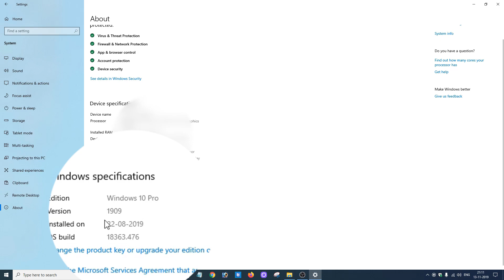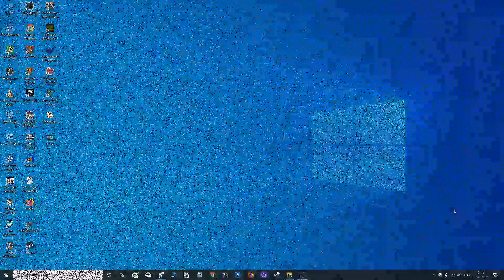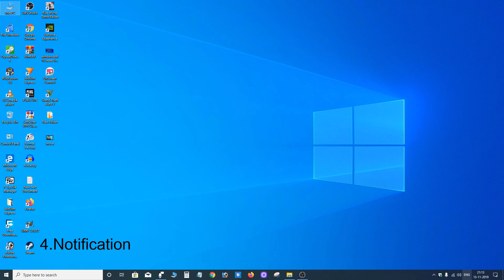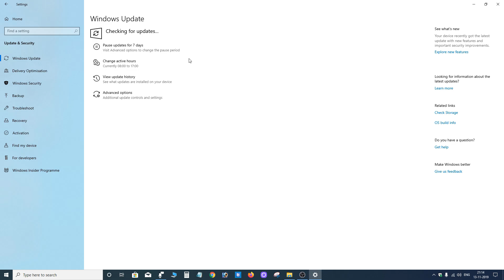Windows 10 1909 New update | Windows 10 November update features |Windows 10 new update 2019 [Hindi]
windows 10 new update release 1909. this update called November.
windows 10 1909 is a small update. what is the new feature windows 10 1909 new update?
I share all the detail of this update.
windows November update no major changes.
what is changes this update I share information my video

विंडोज़ 10 नया अपडेट रिलीज़ 1909. यह अपडेट नवंबर कहा जाता है।
विंडोज़ 10 1909 एक छोटा सा अपडेट है। क्या है नया फीचर विंडोज़ 10 1909 का नया अपडेट?
मैं इस अद्यतन के सभी विवरण साझा करता हूं।
विंडोज़ नवंबर में कोई बड़ा बदलाव नहीं हुआ है।
इस अपडेट में क्या बदलाव है मैं अपने वीडियो की जानकारी साझा करता हूं
मेरा वीडियो देखें
धन्यवाद